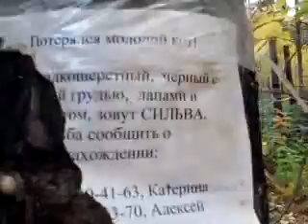От ВЦ до НГУ лесом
путь от магазина диадема до эконом-корпуса